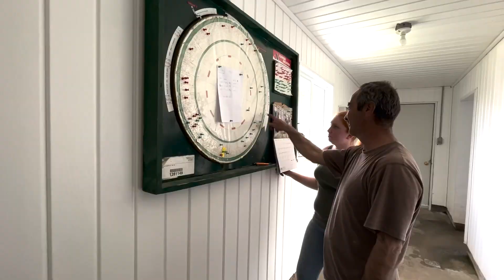Formation Production animale au Centre Expé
Tu as de l’énergie, tu aimes la nature et les animaux?
Apprendre dans l’action c’est stimulant! Deviens travailleur ou travailleuse agricole en suivant le DEP en production animale.
Tu y développeras des compétences de culture, d’élevage de bétail ainsi que d’entretien de machinerie et bâtiment agricole!